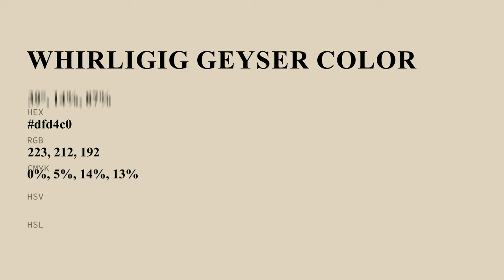Whirligig Geyser color dfd4c0 hex color - Yellow color - Cool color dfd4c0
What color is Whirligig Geyser ? dfd4c0 hex color - Yellow color - Cool color dfd4c0

Hex dfd4c0 Color Code is also known as Whirligig Geyser color.

Hex dfd4c0 Color code in RGB color code model is created after adding 87.45% red color, 83.14% green color and 75.29% blue color.
Hex dfd4c0 Color code in CMYK color (process color) code model is generated after subtraction of 0% cyan, 4% magenta, 13% yellow and 12% black.